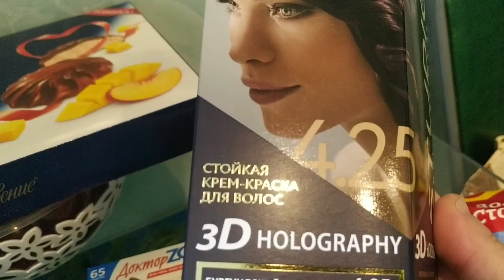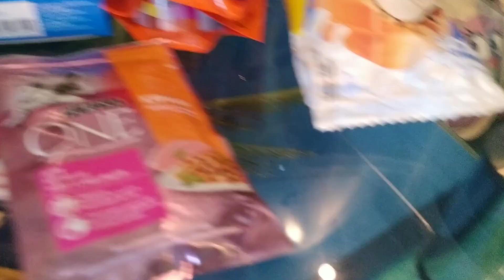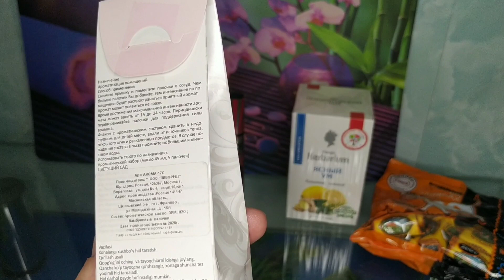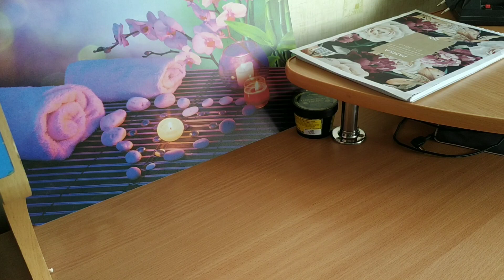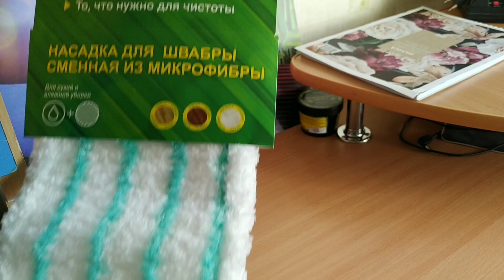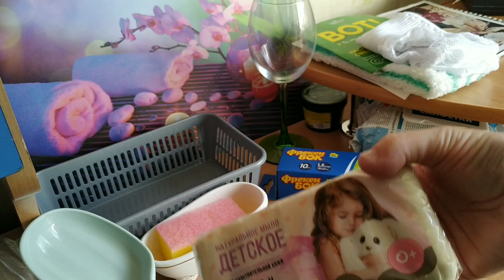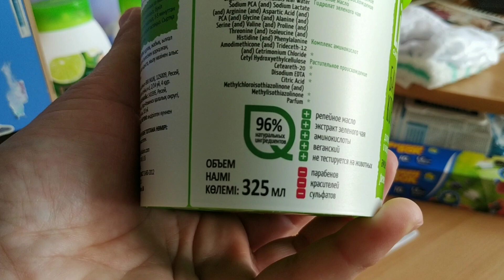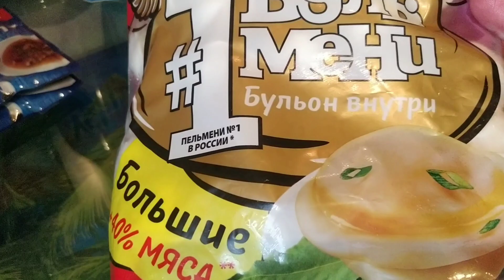🛍 Покупки за неделю